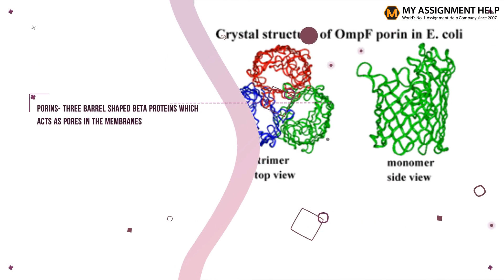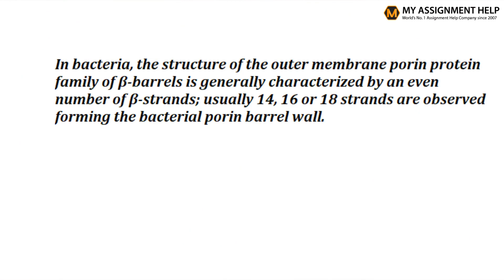What Are Porins - A Detailed Overview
Porins are proteins which allows passage of molecules and ions in and out of the cell. In this video, we have described in details the structure, constitution and function of porins and how they help cells perspire out toxic molecules.